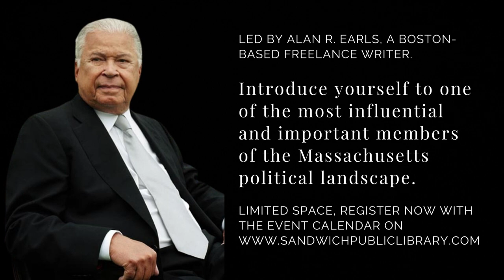Lecture on Senator Edward W. Brook, III | February 22, 2023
Promo for an upcoming lecture on Massachusetts Senator and Civil Rights Icon Edward W. Brook, III.

This event, hosted by Boston-based freelance writer Alan R. Earls, will be held at February 22, 2023 at Sandwich Public Library.